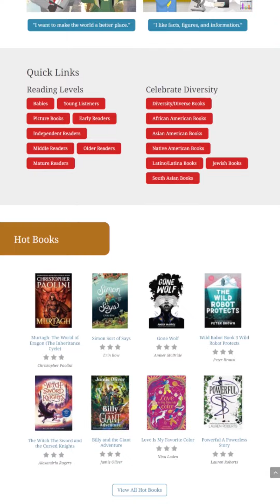Why You Should Donate To A Book And A Hug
As of 2024, A Book And A Hug is now officially a non-profit organization. Any funds you give us to help spread the love of reading are tax-deductible.

 - We love creating a site where you can find a book that is right for you.
 - We have 28,000 titles on abookandahug.com and we add more everyday.
 - We have bookshelves where you can make lists of books you have read, want to read.
 - We have our four Reader Personality types so you can take the assessment and find out who you are as a reader and then search the site by reader type.
 - Every single one of our 28,000 plus titles is tagged by TYPE by a librarian.
 - We reach readers in over 100 countries everyday.
 - We want to keep growing and bringing you more and better ways to find a book and keep track of your books.

We need your help so we cover the rising costs so we can keep bringing you the latest and the best. Thanks for visiting our site. We wish you—and all the kids in your life—a rich and fulfilling reading journey. Off we go!